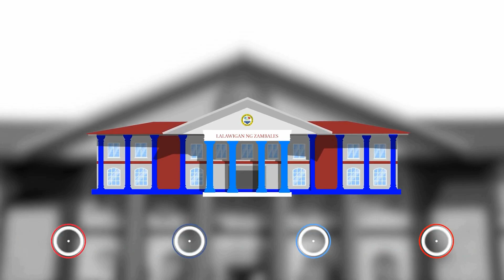Tulong Kapitolyo para sa mamamayang Zambaleño (February 7, 2023)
PANOORIN: Tulong Kapitolyo para sa mamamayang Zambaleño (Ika-7 ng Pebrero 2023)

Pagmamahal at pag-agapay ang naihahatid sa ating mga kababayan upang matugunan ang bawat pangangailangan sa pamamagitan ng pagbibigay ng tulong pinansyal partikular na sa kalusugan.

Serbisyong may pagmamahal mula sa Pamahalaang Panlalawigan ng Zambales sa pamumuno ng ating butihing Punong Lalawigan, 𝗚𝗢𝗕. 𝗛𝗘𝗥𝗠𝗢𝗚𝗘𝗡𝗘𝗦 𝗘. 𝗘𝗕𝗗𝗔𝗡𝗘,𝗝𝗥.